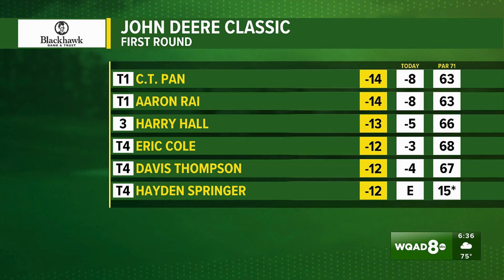Here are the highlights from Round 2 of the John Deere Classic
Taiwanese golfer C.T. Pan and English golfer Aaron Rai are tied for first at 14 under par.